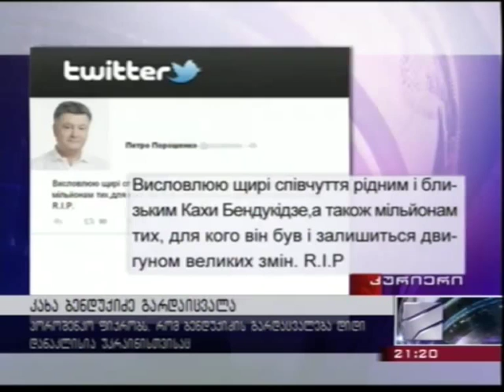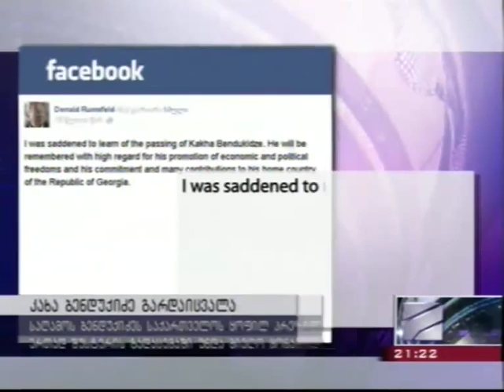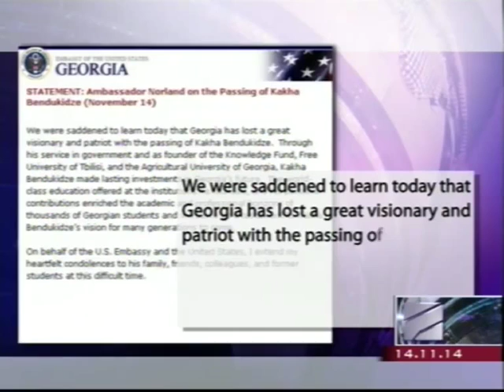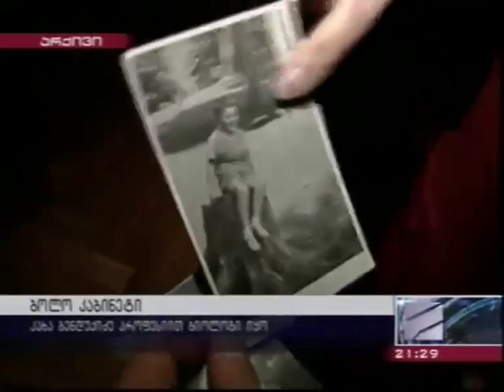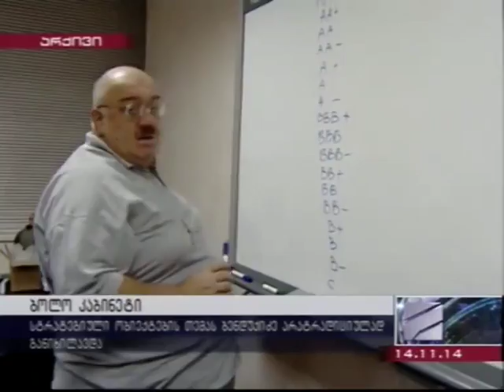კახა ბენდუქიძის უკანასკნელი გზა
14 ნოემბერი 2014.
ვრცელი სიუჟეტი კახა ბენდუქიძეზე